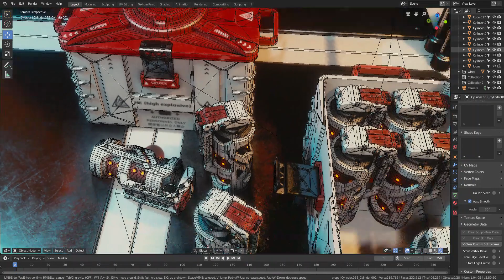nd9h portfolio - scifi grenade and crate render realtime in blender eevee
sci-fi grenades and crate modeled in blender texturing in subtance painter and rendered realtime in blender eevee.